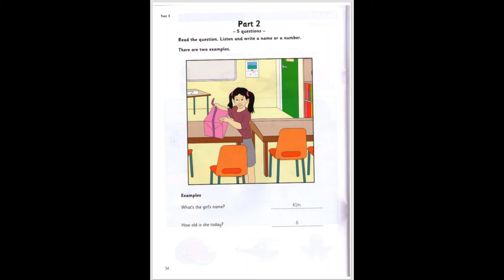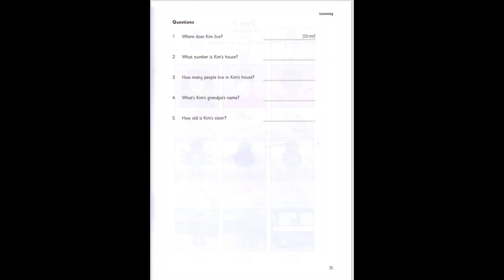Cambridge English Test Starter 5,Listening Test 3, part 2